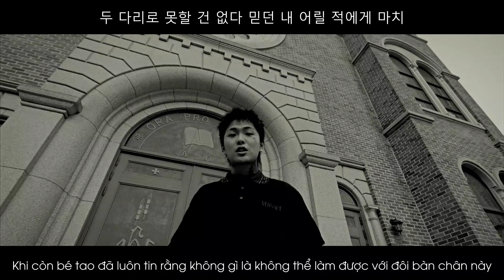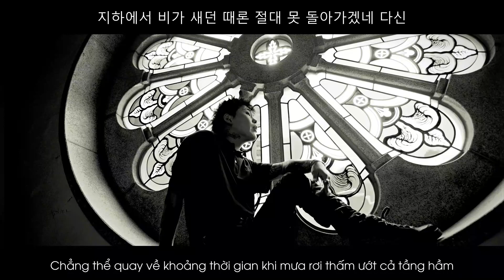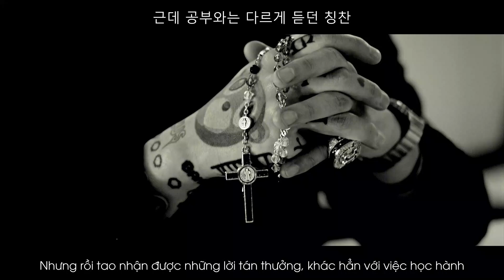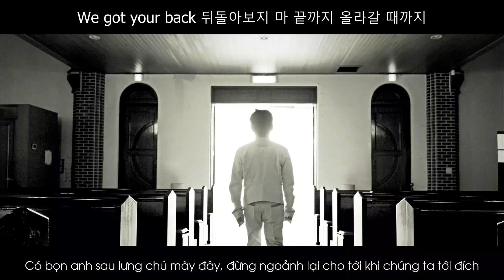(Lyrics + Vietsub) DDKD - Huh! (허성현) ft. JUSTHIS (저스디스), DYNAMIC DUO (다이나믹듀오)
Bài mới ra của Huh! aka Heo Sung-hyun aka Rose De Penny :)) Các bạn xem cả MV nhé, MV quay siêu đẹp luôn, visual của Huh! với Justhis cũng cháy lắmmmm

*Trong verse của Justhis có câu "...con track nơi anh em họ Heo cùng tập hợp" là vì Justhis với Huh! đều cùng họ Heo đó mọi người. Justhis tên thật là Heo Seung còn Huh! là Heo Sung-hyun nha~

*Gaejaksil là một dự án âm nhạc của Dynamic Duo

*Frida Kahlo (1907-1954) là một nữ danh hoạ người Mexico với tài năng tuyệt vời nhưng cuộc đời lại rất bi thương và nhiều đau khổ. Các bạn có thể tra Google nếu muốn biết thêm thông tin về bà nhé!

Song: DDKD
Artist: Huh!
Featuring: Dynamic Duo (다이나믹듀오) & JUSTHIS (저스디스)
Written By: Choiza (최자), JUSTHIS (저스디스), Huh! & D!EM (KOR)
Drums: D!EM (KOR)
Synthesizer: D!EM (KOR)
Keyboards: D!EM (KOR)
Mastering Engineer: 권남우 (Kwon Nam Woo)
Recording Engineer: Choiza (최자), Gaeko (개코), JUSTHIS (저스디스) & PARA9ON
Guitar: D!EM (KOR) & 과카 (Kwaca)
Arranger: D!EM (KOR)
Lyricist: Choiza (최자), JUSTHIS (저스디스) & Huh!
Composer: Huh! & D!EM (KOR)
Release Date: 29/6/2022